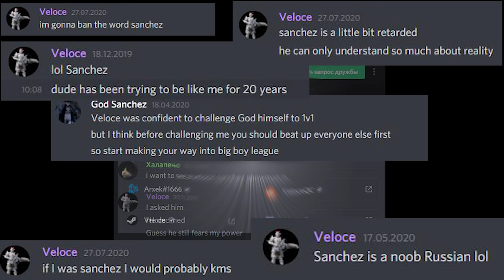Aim Noob Veloce vs Sanchez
Aim Assist Clan Leader - Veloce.
This guy is a total Joke if you are still a member of Aim Assist think whenever you want to have such an incompetent "Leader" or even be there.
Join us on our Official Quake 4 Discord to play Q4. Q4 is the best afps experience in 2020, and it only costs 4$ online.

P.s. the guy is so afraid of Sanchez and his own incompetence that he even banned word Sanchez xD